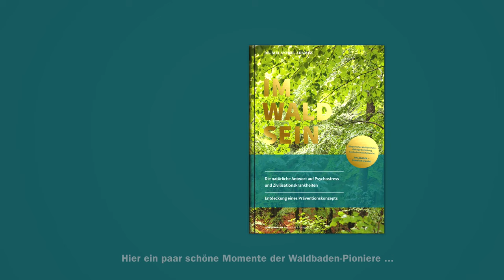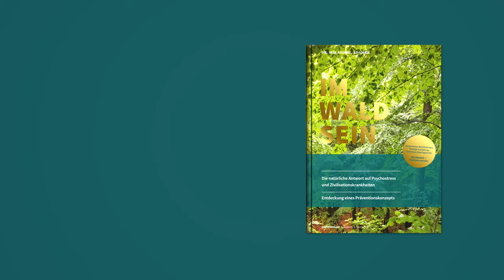IM-WALD-SEIN. Die natürliche Antwort auf Psychostress und Zivilisationskrankheiten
Waldbaden, Shinrin Yoku, Im-Wald-Sein: exotischer Trend oder echtes Gesundheitskonzept mit Potenzial?
Dr. Melanie H. Adamek zeigt uns in ihrem neuen Buch, warum es sich lohnt, im Wald zu sein. Ein Buch voller Fakten und Emotionen für jeden, der auf natürliche Weise Psychostress und Zivilisationskrankheiten begegnen möchte – reich bebildert, übersichtlich gestaltet und sehr unterhaltsam geschrieben.
So bekommt man Lust, sich aufzumachen und im Wald zu sein für körperliches Wohlbefinden, geistige Entfaltung und seelisches Gleichgewicht.